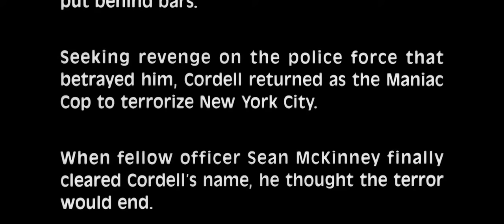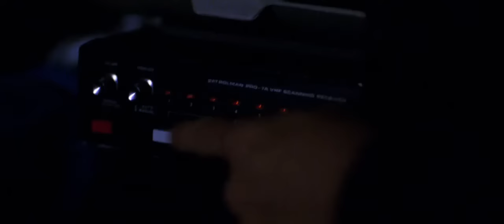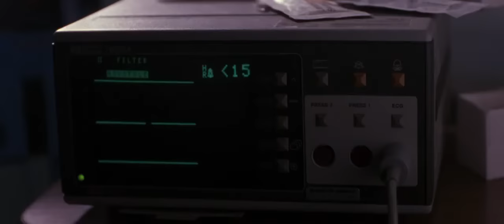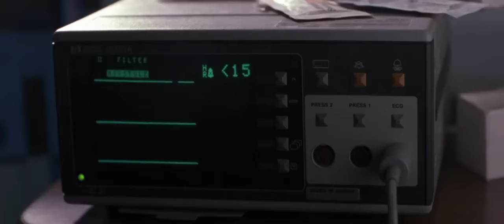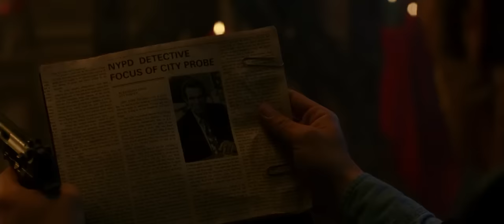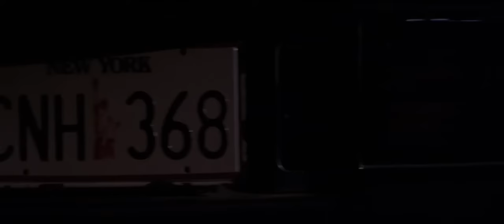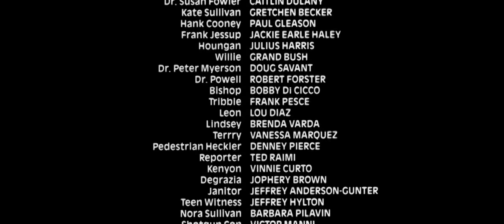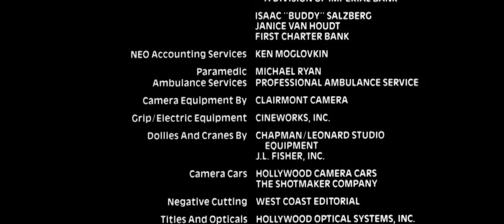Maniac Cop 3 Badge Of Silence (1993) Película Completa Español Castellano.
Maniac Cop III: Badge of Silence es una película de acción slasher estadounidense de 1993escrita por Larry Cohen y dirigida por William Lustig. Es la tercera y última entrega de la trilogía Maniac Cop.

Un sacerdote que practica las artes del vudú resucita a Matt Cordell, que toma su placa y regresa al mundo de los vivos para traer justicia a las calles.